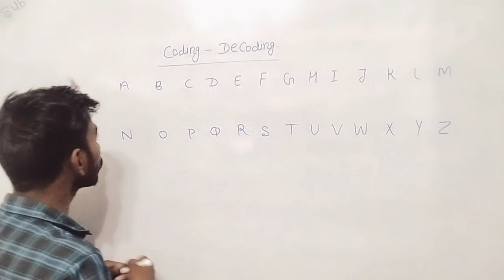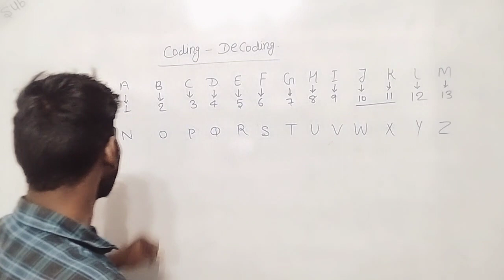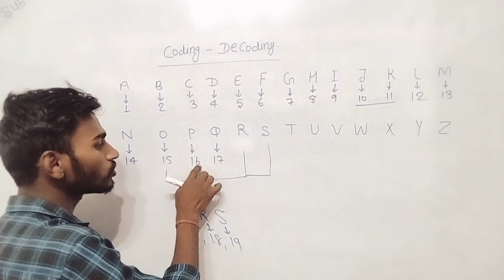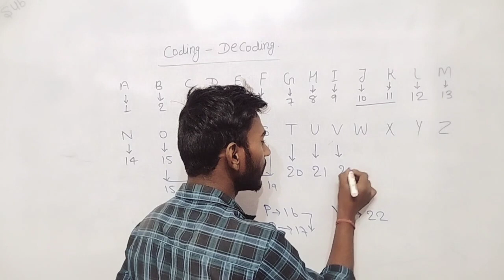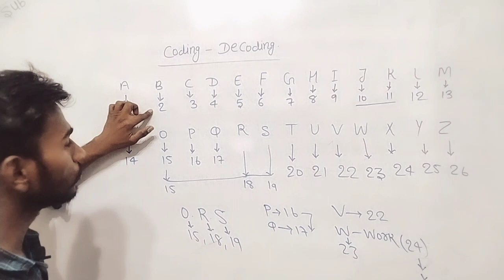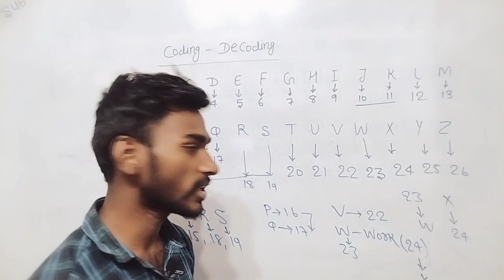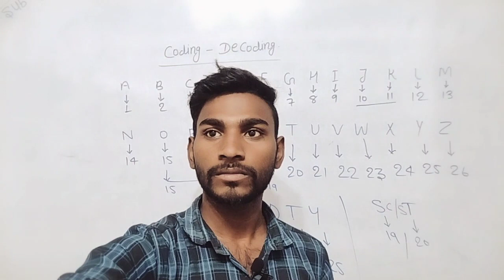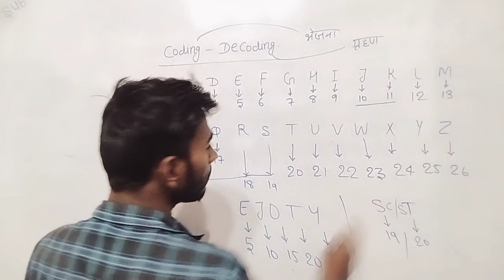coding decoding reasoningtrick | kutlekhan kutvachan reasoning ||कूटलेखन कूटवाचन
trick | kutlekhan kutvachan reasoning ||
कूटलेखन कूटवाचन ||| codingdecoding कूटलेखनकूटवाचन kutlekhankutvachan reasoning

Hello Darshako,👋
                Mera Name _Smyker Sonu_ hai. &  mera Educational YouTube Channel Pe Aapka 💐Swagat💐 hai.

Is Video Me reasoning coding decoding yaad  kaise rakhe, jisse AAp SSC MTS & CHSL Ke Sath All  competitive exams Ko Phod Sakte Hai.
                    Aasha hai Agli Bar Aur Behtar Karne Ka Prayas Karunga.

              Kripya Apne Bhai Ko Support Karna.

Social Media

Your Queries

कूटलेखन कूटवाचन |||
coding decoding reasoning
tricks
coding for beginners
coding decoding
coding ninjas
coding class
coding kya hota hai
coding music
kutlekhan kutvachan reasoning
kutlekhan kutvachan reasoning
arihant
kutle khan
kutlekhan kutvachan reasoning
ankit bhati
कूटलेखन कूटवाचन reasoning
kutlekhan kutvachan reasoning
math masti
kutlekhan kutvachan reasoning
utkarsh classes
kutlekhan kutvachan
कूटलेखन कूटवाचन
kutlekhan kutvachan reasoning
deepak sir
ssc mts coding decoding
questions
ssc mts coding decoding 2023
reasoning tricks in tamil
questions pdf
ssc mts code for state 2023
ssc mts code
ssc mts code kaise bhare
ssc mts code for state 2022
ssc mts code 72

Smyker Sonu
From - Patna Bihar ( India )